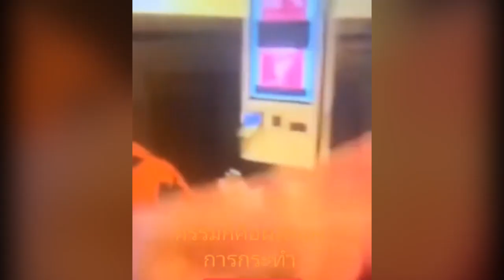เอ๊ะยังไงกัน พบไม่ใช่เจ้าของร้าน! ดราม่าชายตะโกนไล่ "หมอพรทิพย์" ชาวเน็ตแหกสืบประวัติ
จากกรณีที่โลกออนไลน์ได้มีการแชร์คลิปที่ชายคนหนึ่ง อ้างว่าเจ้าของร้านอาหารแห่งหนึ่งในประเทศไอซ์แลนด์ ได้ไลฟ์สดขับไล่หมอพรทิพย์ พญ.คุณหญิงพรทิพย์ โรจนสุนันท์ สว.คนดัง ซึ่งอยู่ระหว่างการท่องเที่ยวต่างประเทศและเข้ามาในร้านอาหารพร้อมกับคณะ โดยมีการตะโกนใส่หมอพรทิพย์ ว่า "มึงออกจากร้านกูไปเลยนะ มึงออกจากร้านกู" ก่อนจะเบนกล้องไปหาหมอพรทิพย์พร้อมบอกว่า "ทุกคนเห็นไหม มันอยู่นี่จริงๆ ด้วย"